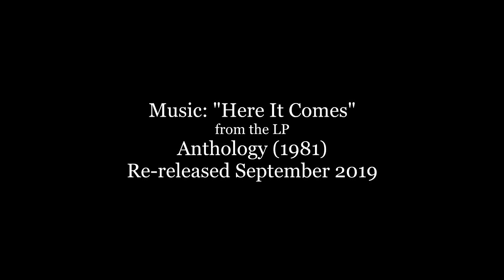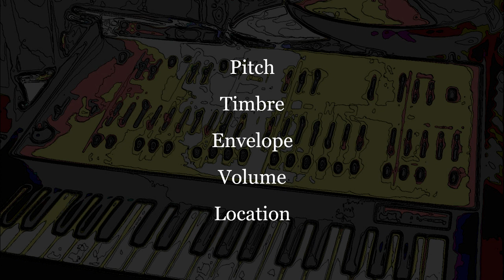Improvising With Synthesizers Audio Lecture (1981) - Don Muro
This lecture on improvising and arranging with synthesizers was released on cassette in 1981 in support of an article appearing in the January 1980 issue of the Music Educators Journal.

The 1981 Anthology album has been remastered by Alex DeTurk and is scheduled for release on September 24, 2019.